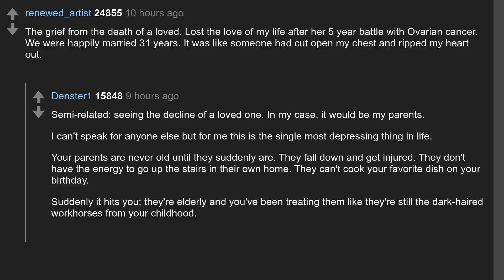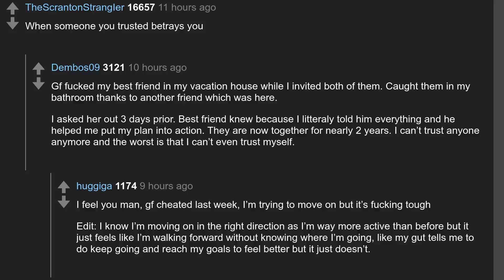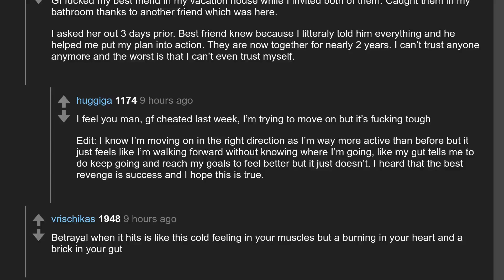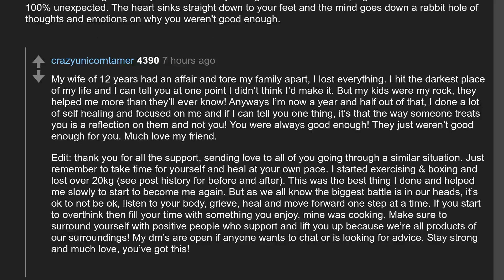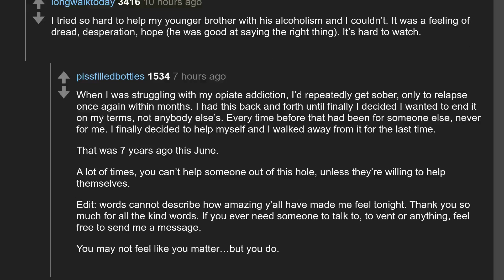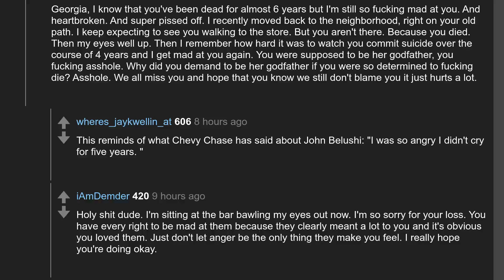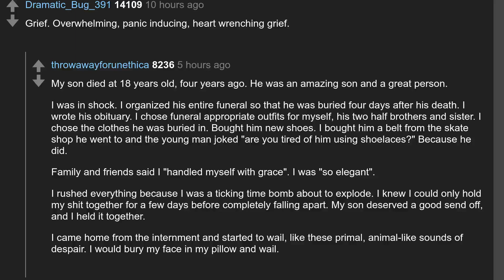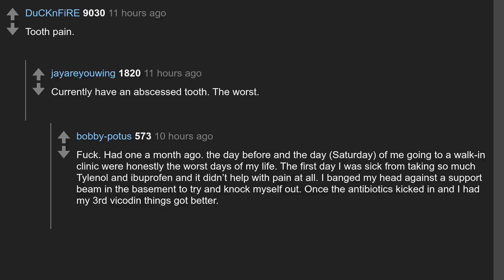Daily Top Askreddit Apr 13 2022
Todays question: what is the worst fucking feeling?